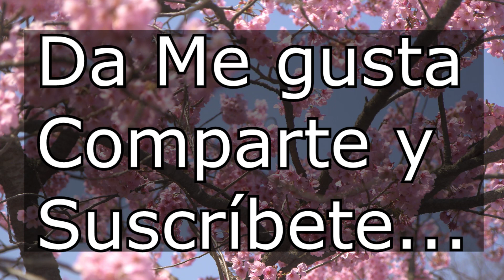RECEMOS EL SANTO ROSARIO DE HOY JUEVES 25 DE MARZO MISTERIOS LUMINOSOS ORACIONES A LA VIRGEN MARÍA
SANTO ROSARIO de Hoy❤️🌹 JUEVES 25 DE MARZO DE 2021|🌷🌺
MISTERIOS LUMINOSOS//VIRGEN MARÍA DE GUADALUPE//ROSARIOS GUADALUPANOS

Recemos juntos el Santo Rosario, el Angelus y el Rosario Guadalupano hoy .
Estas Oraciones Poderosas nos ayudarán a acercarnos más a Dios y a asemejarnos a Cristo por mediación de Su Santísima Madre.
Jesús viene a ti hoy, no lo desperdicies.
Pedimos la intercesión de la Virgen María de Guadalupe por todas nuestras necesidades, por la salud de todos los enfermos y por un empleo digno para quienes lo han perdido.
Misterios meditados por día:
DOMINGO Y MIÉRCOLES: MISTERIOS GLORIOSOS
LUNES Y SABADO: MISTERIOS GOZOSOS
MARTES Y VIERNES: MISTERIOS DOLOROSOS
JUEVES: MISTERIOS LUMINOSOS

Inicio 00:00
Oraciones iniciales 00:40
Rosario del día: 07:00
Cierre: 42:00

Reflexionemos el: "EVANGELIO DE HOY Jueves 24 de Junio de 2021 Natividad de San Juan Bautista"